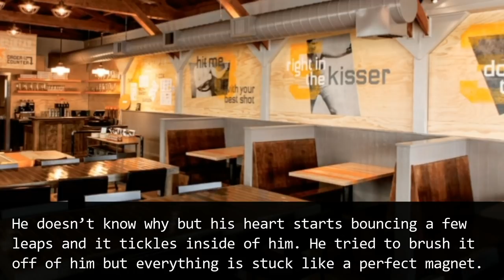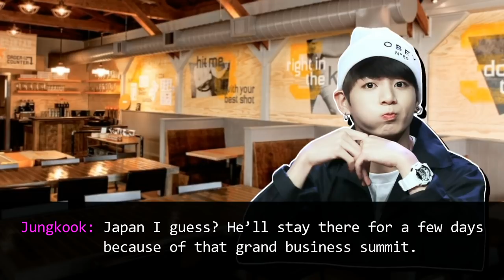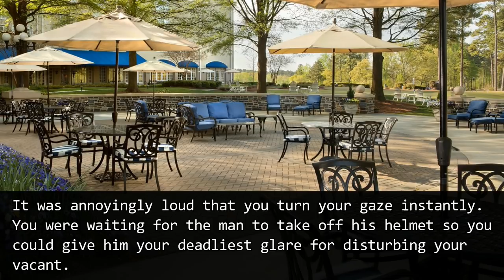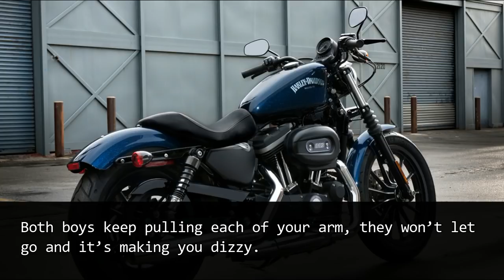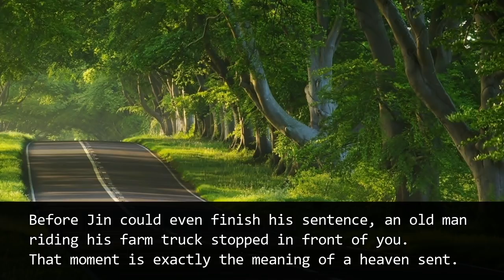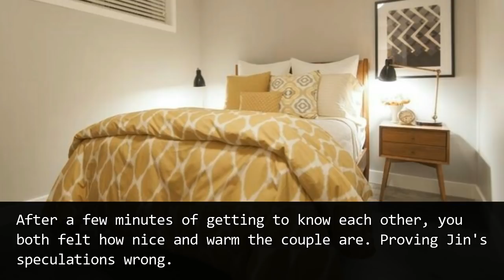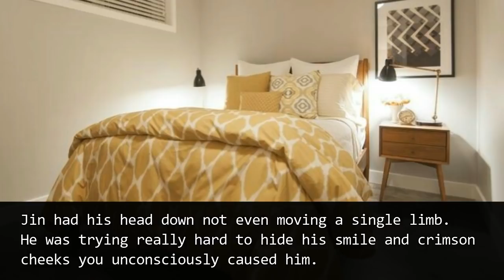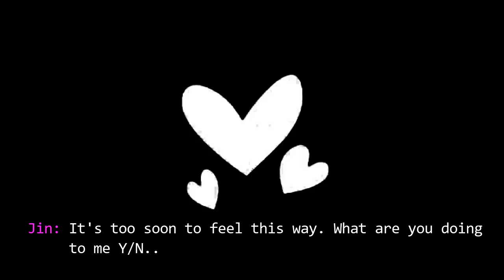I Match You! -Ep 04 : Freedom